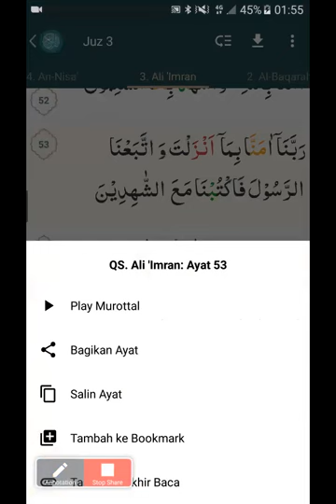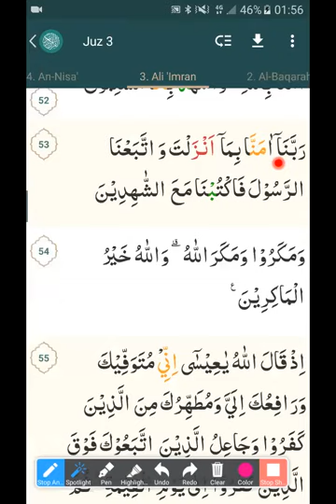SURAH ALI IMRAN AYAT 20-53